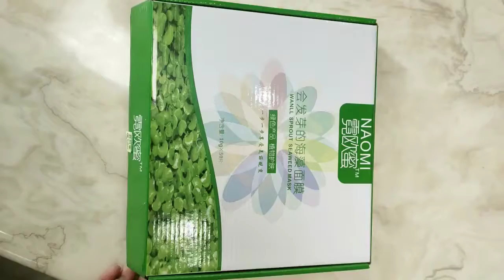How to make Aloe vera gel at home 100% fresh#short#Making aloeveragelathome#shinescapes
Aloe vera can get out of control when they are grown in the right conditions. They take over their pots and try to start crawling out!
I Used ALOE VERA On My Skin For 5 Days & This Is What Happened |15 NATURAL ALOE REMEDIES YOU MUST KNOW
HOW TO USE ALOE VERA IN YOUR EVERYDAY LIFE
This video shows what other Youtubers didn't show, that in a normal environment, you cannot plant aloe vera from leaf cuttings.  Planting Aloe vera from leaf cuttings is a myth.  Aloe vera is a very popular plant, if it is possible to propagate Aloe vera from a leaf cutting, YouTube would have been populated with so many videos showing pups growing from leaf cuttings.  Instead, all you can see are people planting from leaf cuttings an
Aloe vera is one of those super ingredients. You can put it in your food, on your skin, you can use it in your makeup routine, skincare routine, hair care, and even for emergencies. In this video, I show you how to make uses you can get out of aloe vera and how to create your own remedies to solve all your problems.
You can mash up some aloe vera juice, freeze it and turn it into ice-cubes for your lemonade.
 You can also mash up some aloe vera gel in the blender, then, take a paper towel and cut it in a face mask shape and make your own nourishing face mask for your beauty routine.
To get rid of pimples, mix some aloe vera gel with some toothpaste. Dip it some cotton pads and apply the mixture topically on your pimples.
I also show you how to make your own fixative waterproof sprat using water, aloe vera gel, essential oil, and witch hazel.
We do not make any warranties about the completeness, safety and reliability. Any action you take upon the information on this video is strictly at your own risk, and we will not be liable for any damages or losses. It is the viewer's responsibility to use judgment, care and precautions if one plans to replicate.

Aloe vera is a wonderful medicinal plant.It has been used in Ayurveda for thousands of years. Aloe vera is loaded with antibacterial and antiviral properties.However, it has so many uses and it can be found very easily as well. But not many are aware of its health-boosting benefits.Here are the top five amazing uses of aloe vera you should know.

1. Skin Care

The most common use of aloe vera is for skin care.Since it is high in water, aloe vera hydrates the skin, cures flaky skin, and soothes skin irritation.Aloe vera plant helps to keep skin healthy. Regular usage of aloe vera improves skin glow, reduces dark circles, blemishes and pigmentation.

2. Hair Care

Aloe vera is quite beneficial for the hair.Apply aloe vera gel directly to your scalp, wash it off with water, and then wash again with a mild shampoo after 24 hours, and all that frizz will be gone.Furthermore, the presence of vitamins and minerals in aloe vera helps promote hair growth, hydrates the scalp and keeps dandruff away.

3. Soothes Burns

Aloe Vera is also known as the "burn plant" because it really helps in treating skin burns.It also reduces inflammation and improves blood circulation of the body.Plus, owing to its hydrating properties, aloe vera works as an excellent coolant and soothes the skin.

4. Mouthwash

Aloe vera kills bacteria in the mouth, thus giving you a clean breath.Not only that, it is also proven to fight ulcers, gum infections and irritation in the mouth. You can either prepare a natural mouthwash using aloe vera or buy a ready-made aloe vera-based mouthwash.

5. Laxative

Aloe vera also acts as a natural laxative. In fact, people who often suffer from constipation should try to aloe vera juice as digestion and cure constipation.However, if you experience constipation and other digestive issues for longer durations, you must see a doctor for treatment.
How to Plant & Grow Aloe Vera at Home from Leaf? Planting & Caring Aloe Vera in a Pot